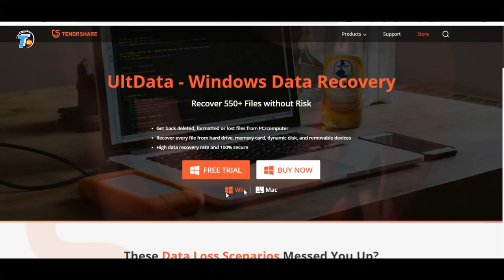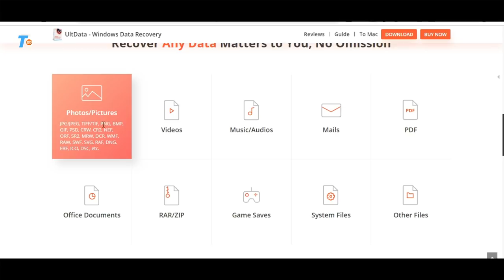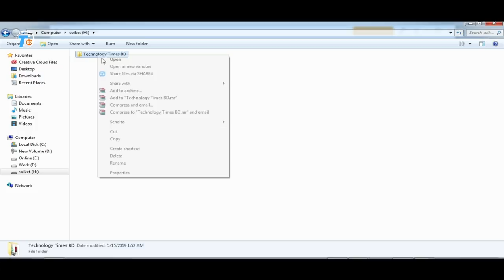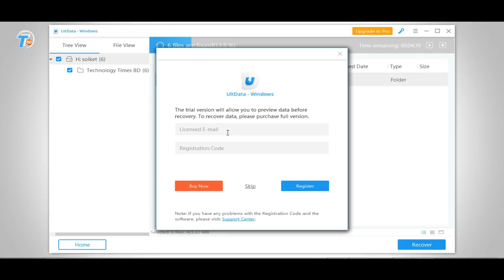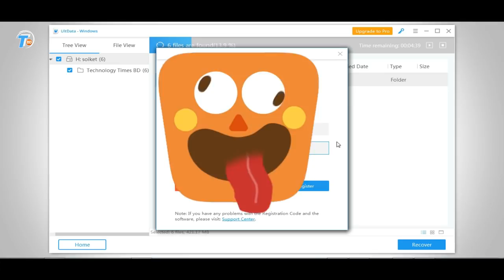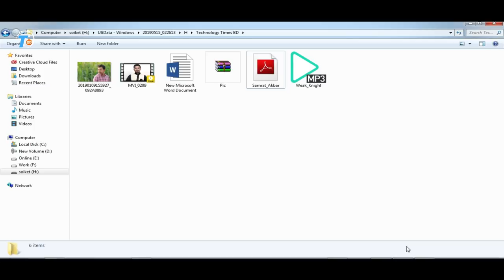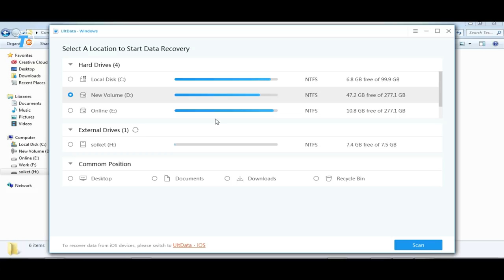Recover Data from Pen Drive - ভুলবশত ডিলেট হওয়া ছবি,ভিডিও,অডিও সহ সকল ফাইল ফিরিয়ে আনুন - UltData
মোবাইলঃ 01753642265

Recover Data from Pen Drive | ভুলবশত ডিলেট বা ফরম্যাট হওয়া ছবি,ভিডিও,অডিও সহ সকল ফাইল ফিরিয়ে আনুন

এই ভিডিওতে আমি দেখিয়েছি, আপনার মেমোরি কার্্‌ পেন ড্রাইভ, কম্পিউটা্‌ ল্যাপটপ কিংবা আপনার ক্যামেরা থেকে যদি ভুলবশত কখনো কোন ফাইল, কোন ছব্‌ কোন অডিও, কোন ভিডি্‌ কোন সফটওয়্যার, কোন গেমস কিংবা কোন অফিস ডকুমেন্ট ডিলিট হয়ে যায়
কিংবা ফরম্যাট হয়ে যায় , কিভাবে সেই ফাইলগুলো আপনি ফেরত নিয়ে আসতে পারেন ? এই সফটওয়্যারটির দুটি পেইড ভার্সন আমি আপনাদেরকে ফ্রিতে দিয়ে দিব। ফ্রিতে কিভাবে এই দুটি সফটওয়্যার আপনারা পেতে পারেন? সেটি জানার জন্য অবশ্যই ভিডিওটি পুরোপুরি
দেখবেন ।ধন্যবাদ।

The product is a helpful tool for office and personal use to recover deleted files such as photos, videos, documents, mails, system files
from PC/laptop, hard drive, SD card, camera, pendrive, recycle bin etc.

 আমার চ্যানেল বা আমার ভিডিও সম্পর্কে কমেন্টসে আপনার মতামত জানান

আপনাদের কমেন্ট গুলো থেকে রেনডমলি দুটি নাম সিলেক্ট করে, আমি বিজয়ী ঘোষণা করবো এবং পরবর্তীতে আপনাদের সাথে যোগাযোগ করে আপনাদের ইমেইল এড্রেস নিয়ে, আপনাদের নামে দুটি পেইড ভার্সন আমি রেজিস্ট্রেশন করে দিব ধন্যবাদ .